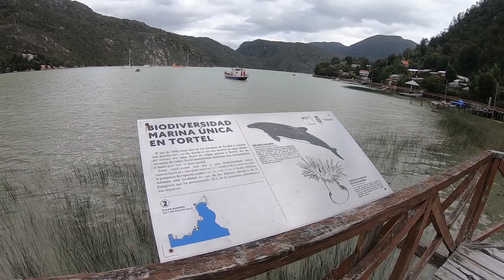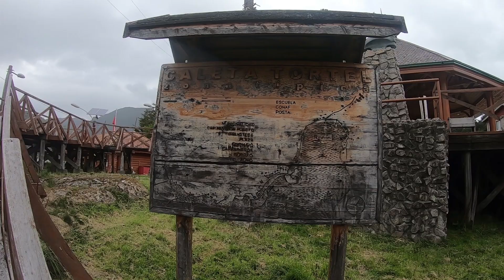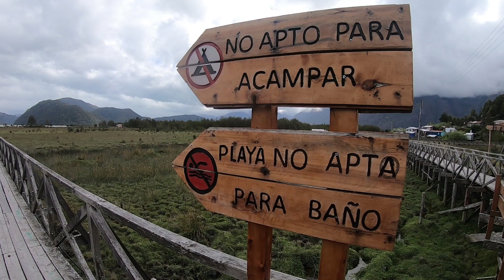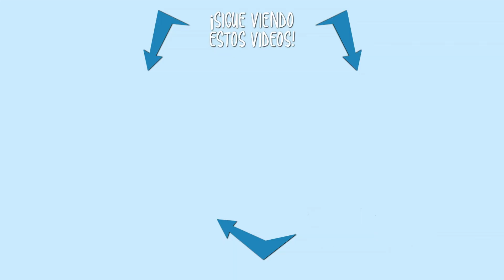🔴 PARTE 13 CARRETERA AUSTRAL 👉 CALETA TORTEL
Desde la desembocadura del río Baker, emerge un hermoso y pintoresco pueblo que posee mágicas historias de exploradores y esforzados colonos: Caleta Tortel.

Lo que hace que esta localidad sea única, es su pintoresco estilo arquitectónico, legado de los inmigrantes y primeros chilenos que llegaron a habitar este territorio, especialmente, desde la isla de Chiloé. Esto se ve reflejado en sus antiguas casonas de ciprés, adornadas con añosas tejuelas, que les otorgan una gran terminación a sus fachadas. Piezas labradas a hacha que ofrecen calidez y singular belleza de esta noble y aromática madera.

Ubicación de la Caleta Tortel
A 465 kilómetros al sur de Coyhaique, entre los Campos de Hielo Norte y Sur, al lado de la desembocadura del río Baker y donde se encuentra el famoso Golfo de Penas.